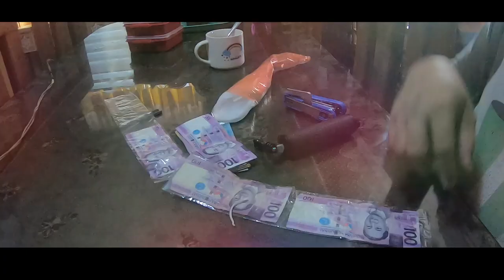VAGINA THEMED CAKE/MONEY CAKE by papa den's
request jud ang client ug vagina cake.
ako jud gi try kong kaya bajud sa ato abilidad.
Thank you kaayo sa akong costumer bisag gipaningut kog buhat ani...
tan awa lng ninyo ang video...

salamat

(Free bgm)
Song : HEMIO - ???

1. ??? ??
Song : ? | Snow and children
3.
4.
Song : ??? - ? (Hide and Seek)

[HQ] MTRCB SPG (Strong Parental Guidance / Striktong Patnubay At Gabay) Tagalog 4x3